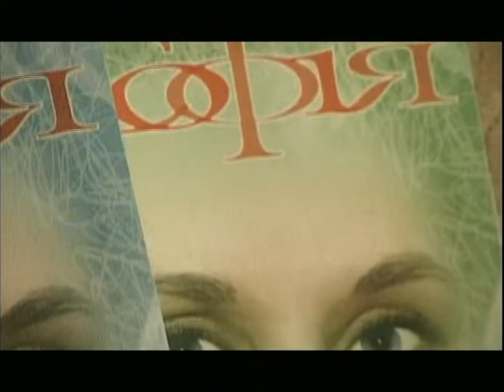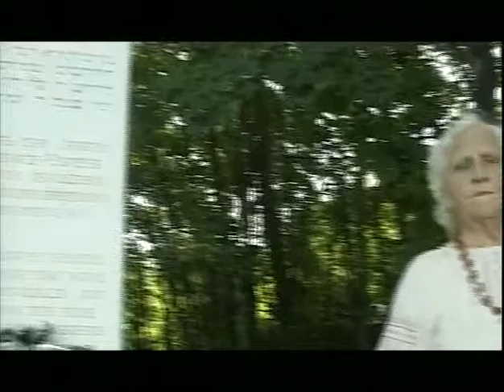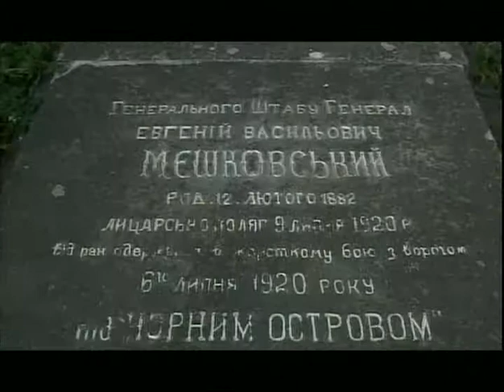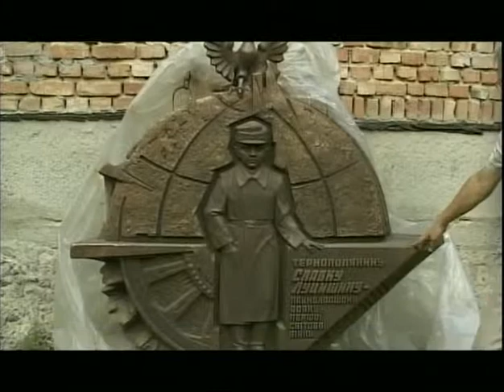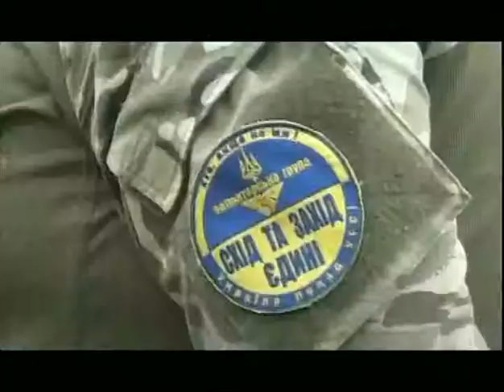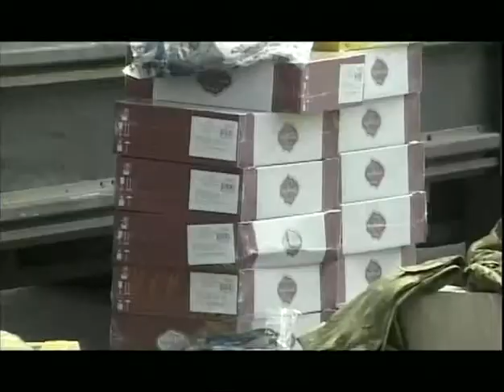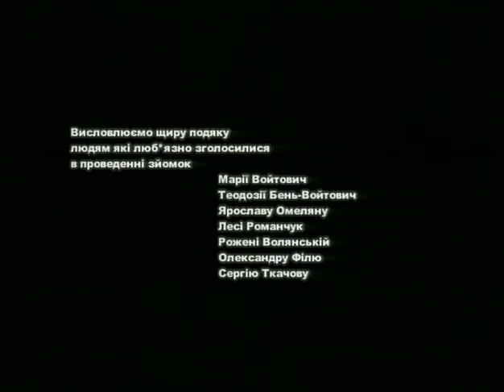Міщанське братство ч 2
мироприємства що проводить міщанське братство тернополя
хр.34.38 реж. А. Демків